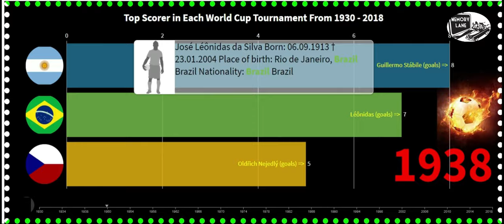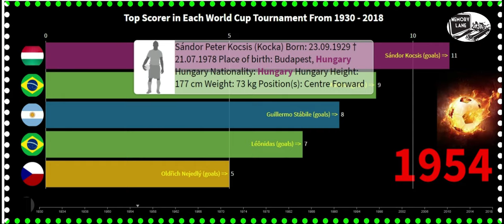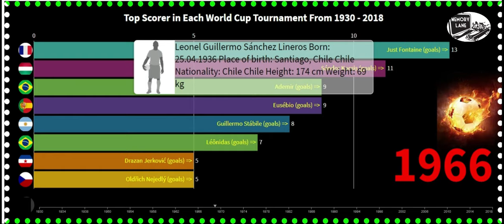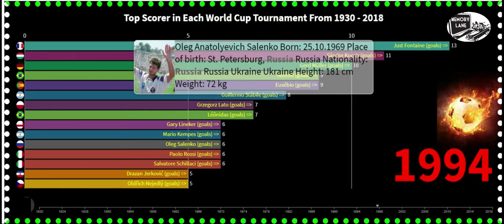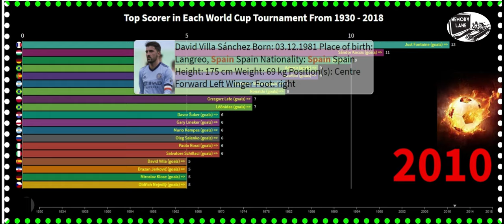Top Scorer in Each FIFA World Cup 1930 2018 + Short Profile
Guillermo Stábile
Oldřich Nejedlý
Léônidas
Ademir
Sándor Kocsis
Just Fontaine
Drazan Jerković
Eusébio
Gerd Müller
Grzegorz Lato
Mario Kempes
Paolo Rossi
Gary Lineker
Salvatore Schillaci
Oleg Salenko
Davor Šuker
Ronaldo
Miroslav Klose
David Villa
James Rodríguez
Harry Kane